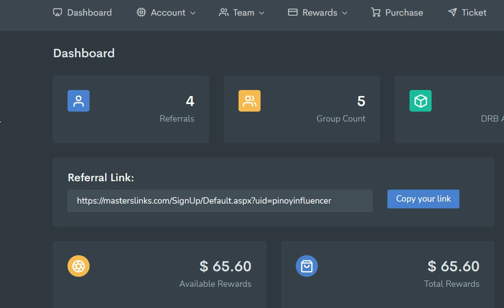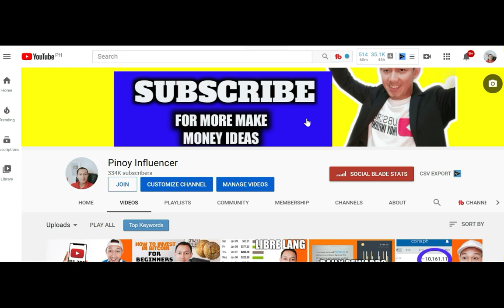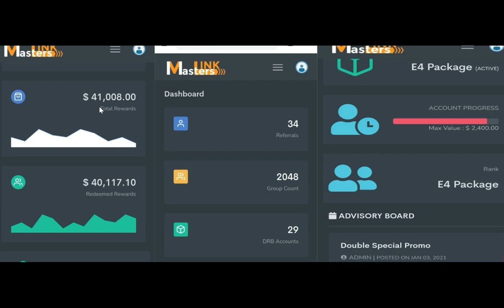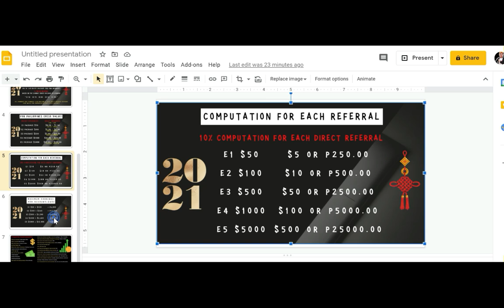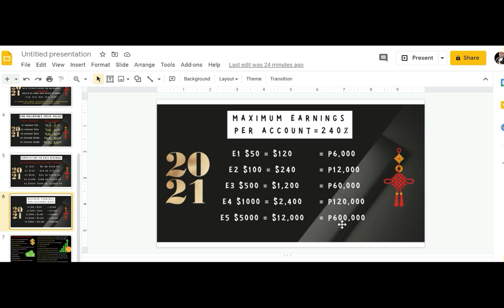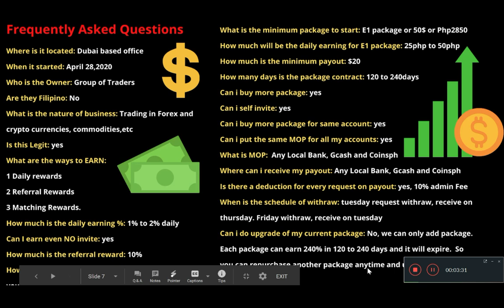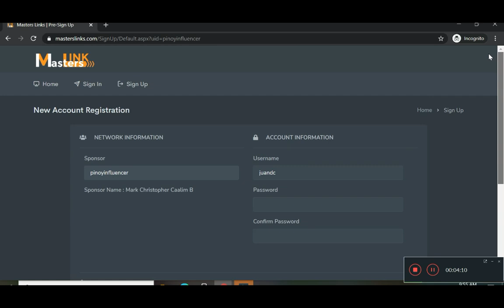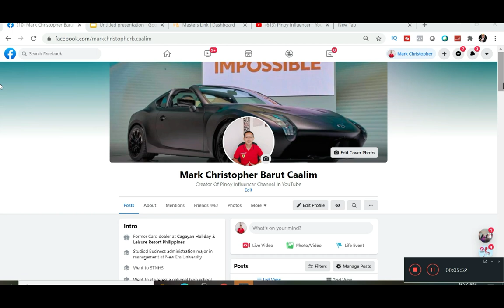Kumita Ng $65 Daily Kahit Nasa Bahay At Gamit Ang Cellphone Paano Kumita Online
PAANO KUMITA NG PERA SA BAHAY LANG GAMIT LANG ANG CELLPHONE. PAANO KUMITA ONLINE.